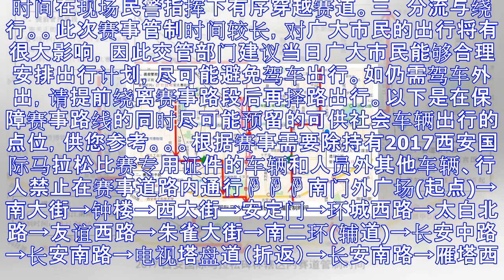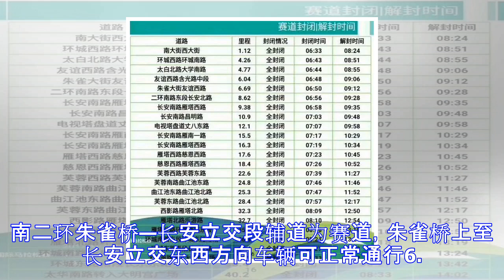明日西安马拉松开跑，途径这些道路市民请绕行！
明日西安马拉松开跑，途径这些道路市民请绕行！ 2017西安国际马拉松比赛于10月28日（星期六）7时30分在西安主城区举行。届时，将有2万名国内外选手参赛。距“西马”开赛倒计时仅剩1天！备受瞩目的“2017西安国际马拉松比赛”将于10月28日（星期六）7时30分开赛。起点设在南门，终点设在大明宫国家遗址公园。赛道途经钟楼、西大街、西北大学、小寨、大雁塔、大唐芙蓉园、大明宫遗址公园等西安著名景点、高校及商圈。迷你马拉松项目终点设在西北大学西门内广场，半程马拉松项目终点设在曲江南湖公园，马拉松项目终点设在大明宫国家遗址公园御道广场。。。此前西安市公安局交警支队已向社会通告了赛事期间将采取交通管制的...